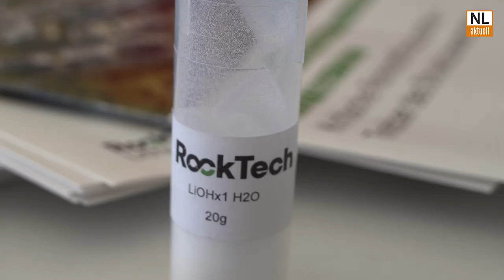Guben | Meilenstein für Neißestadt, Spatenstich für Mega-Ansiedlung von Rock Tech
Für rund 650 Millionen Euro baut das deutsch-kanadische Unternehmen RockTech hier seinen großen Produktionsstandort. Insgesamt 170 Jobs sollen dabei entstehen. Heute wurde feierlich der Spatenstich gesetzt. Ab 2025 wird hier Lithiumhydroxid für Kathoden von E-Auto-Batterien hergestellt. Was der Meilenstein für Guben bedeutet, erfahrt ihr im Videotalk mit Bürgermeister Fred Mahro.